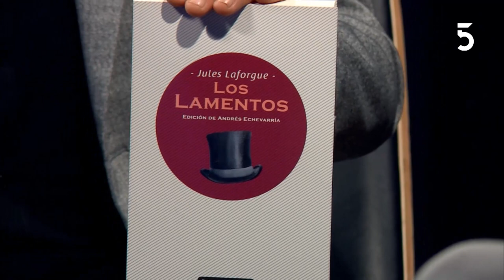Entrevista con Luciano Supervielle | Historias Propias | 07-03-2022